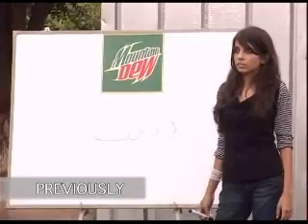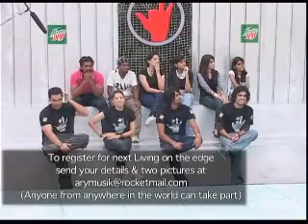Episode14 part1 Mountain Dew Living on the edge 27th Jan. 2011